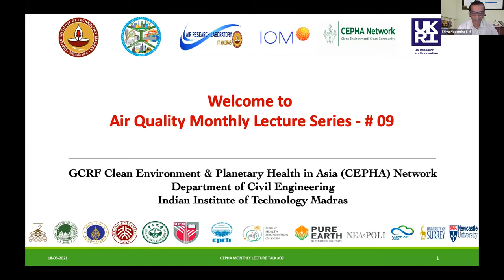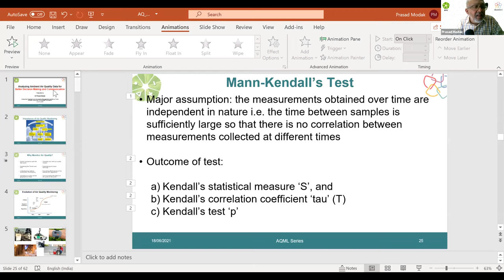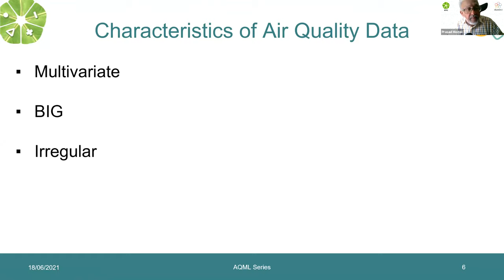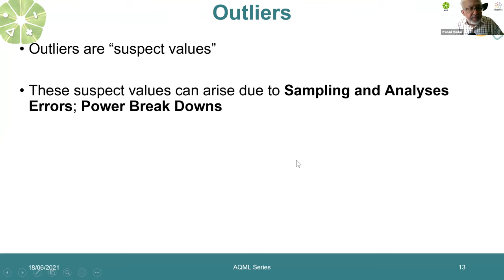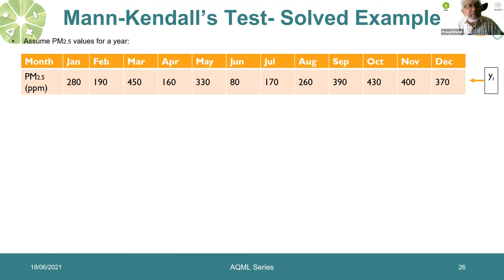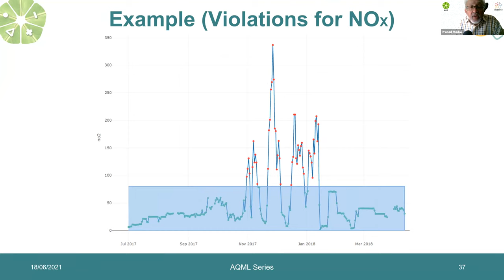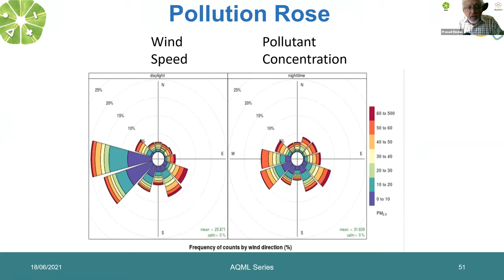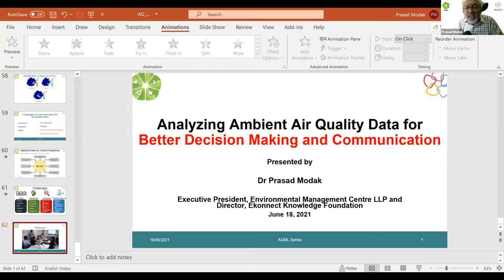GCRF-CEPHA Air Quality Management Lecture 09: Dr. Prasad Modak, Environmental Management Centre LLP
Dr. Prasad Modak, Executive President, Environmental Management Centre LLP & Director, Ekonnect Knowledge Foundation has delivered a wonderful talk and shared his experience on "How do you communicate Ambient Air Quality? Challenges and Innovations".